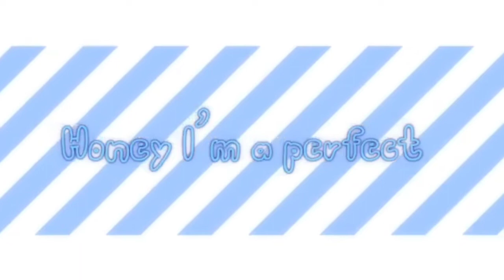Love sugar meme || ft a other of? || thx for 23 subscribe!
I'm bad at flipacut